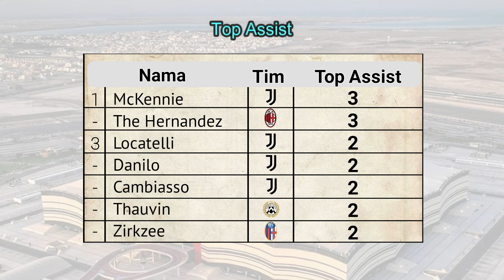Hasil Coppa Italia Tadi Malam ~ ATALANTA vs JUVENTUS ~ Final Coppa Italia 2023-2024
Semifinal Leg 2 , Rabu , 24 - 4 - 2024

Lazio 2-1 Juventus ( Agregat 2-3 )

Jadwal Semifinal Leg 2 , Kamis , 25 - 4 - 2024

Atalanta 4-1 Fiorentina ( Agregat 4-2 )

hasil Final Coppa Italia 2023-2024

ATALANTA 0-1 JUVENTUS

JUVENTUS juara liga italia 2023
AC Milan Juara Liga Italia 2023
Liga Italia Live BEIN SPORT
Jadwal bola
Jadwal liga Italia Live BEIN SPORT
Liga Italia LIVESTREAMING

Berita bola serie a
Berita bola malam ini

Berita bola terbaru 2023
Berita bola terbaru liga italia